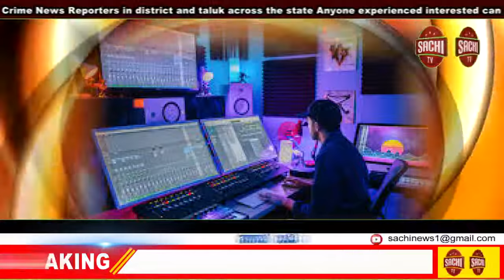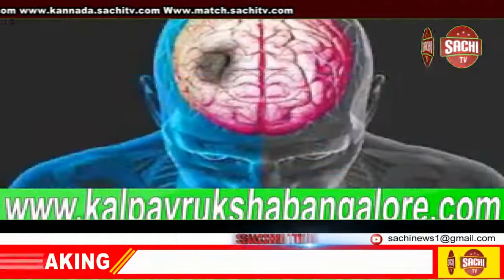ಮರಳಿ ಮತ್ತೆ ಗೂಡಿಗೆ ಎಂಬಂತೆಕಾಂಗ್ರೆಸ್ ಘಟಕದ ಅಧ್ಯಕ್ಷ ಸ್ಥಾನಕ್ಕೆ ರಾಜೀನಾಮೆ ನೀಡಿ ಜೆಡಿಎಸ್ ಪಕ್ಷಕ್ಕೆ sachi tv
ಮರಳಿ ಮತ್ತೆ ಗೂಡಿಗೆ ಎಂಬಂತೆ ಟಿಎಪಿಸಿಎಂಎಸ್ ಚುನಾವಣೆ ಕಸರತ್ತಿನಲ್ಲಿ ಕಾಂಗ್ರೆಸ್ ಒಬಿಸಿ ಘಟಕದ ಅಧ್ಯಕ್ಷ ಸ್ಥಾನಕ್ಕೆ ರಾಜೀನಾಮೆ ನೀಡಿ ಜೆಡಿಎಸ್ ಪಕ್ಷಕ್ಕೆ ಸೇರ್ಪಡೆಗೊಂಡ ಅಲಂಬಡಿ ಕವಲ್ ಸಂಜೀವಪ್ಪನವರು

 ಬಳಿಕ ಮಾತನಾಡಿದ ಸಂಜೀವಪ್ಪನವರು ನನ್ನ ರಾಜಕೀಯ ಹುಟ್ಟು ಜೆಡಿಎಸ್ ಪಕ್ಷದಿಂದಲೇ, ನಾನು ಮೊದಲ ಬಾರಿಗೆ 1994ರಲ್ಲಿ ತಾಲೋಕು ಪಂಚಾಯಿತಿ ಸದಸ್ಯರಾಗಿ ಆಯ್ಕೆಯಾಗಿ ಸೇವೆ ಮಾಡಿದ್ದೇನೆ.
ಈ ಪಕ್ಷದಲ್ಲಿ ನಾನು 20ವರ್ಷ ಸೇವೆ ಮಾಡಿದ್ದೇನೆ ಕಾರಣಾಂತರಗಳಿಂದ ನಾನು ಕಾಂಗ್ರೆಸ್ ಸೇರ್ಪಡೆಯಾಗಿ ಸೇವೆ ಮಾಡಿದ್ದೇನೆ ನಾನು ಕಾಂಗ್ರೆಸ್ ಪಕ್ಷಕ್ಕೆ ದ್ರೋಹ ಮಾಡಿಲ್ಲ ನಾನು ಈ ಪಕ್ಷಕ್ಕೂ ಕೂಡ ದ್ರೋಹ ಮಾಡುವುದಿಲ್ಲ ನನ್ನ ಜೀವಿತಾ ಅವಧಿ ಇರುವ ತನಕ ನಾನು ಈ ಪಕ್ಷವನ್ನು ಬಿಡುವುದಿಲ್ಲ ಪ್ರಾಮಾಣಿಕವಾಗಿ ಈ ಪಕ್ಷದ ನಾಯಕರುಗಳು ಏನೇ ಆದೇಶವನ್ನು ಕೊಟ್ಟರು ನಾನು ಅದನ್ನು ಪಾಲನೆ ಮಾಡಿಕೊಂಡು ಹೋಗುತ್ತೇನೆ ಎಂದು ಪಕ್ಷದ ಎಲ್ಲ ನಾಯಕರಿಗೂ ಭರವಸೆಯನ್ನು ಕೊಟ್ಟರು...

ಈ ಸಂದರ್ಭದಲ್ಲಿ ರಾಜ್ಯ ಜೆಡಿಎಸ್ ಮುಖಂಡರಾದ ಚೋಳೇನಹಳ್ಳಿ ಪುಟ್ಟಸ್ವಾಮೀಗೌಡರು, ತಾಲ್ಲೂಕು ಜೆಡಿಎಸ್ ಅಧ್ಯಕ್ಷ ಎ.ಎನ್.ಜಾನಕಿರಾಮ್, ಜಿಲ್ಲಾ ಪಂಚಾಯಿತಿ ಸದಸ್ಯರಾದ ಬಿ.ಎಲ್.ದೇವರಾಜು, ಹೆಚ್.ಟಿ.ಮಂಜು,ಐನೋರಹಳ್ಳಿ ಮಲ್ಲೇಸ್. ಸೋಮನಹಳ್ಳಿ ಭೋಜರಾಜ್, ಮುಖಂಡರಾದ ಅಕ್ಕಿಹೆಬ್ಬಾಳು ಎ.ಆರ್.ರಘು, ಮಾಡಿ ಮನೆ ಮಂಜುನಾಥ್ ಆನೆಗೊಳ. ಎಂ.ಬಿ.ಹರೀಶ್, ತಾಲ್ಲೂಕು ಪಂಚಾಯಿತಿ ಸದಸ್ಯರು, ಪುರಸಭೆ ಸದಸ್ಯರು ಹಾಗೂ ಜೆಡಿಎಸ್ ಮುಖಂಡರು ಹಾಜರಿದ್ದರು.
 ವರದಿಗಾರ :::::::  ಪ್ರತಾಪ್. ಎ.ಬಿ